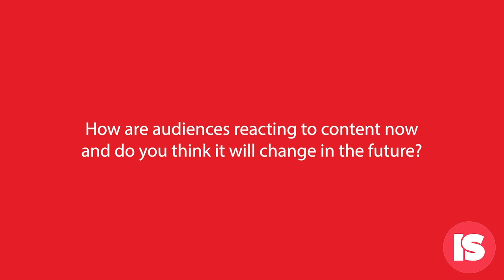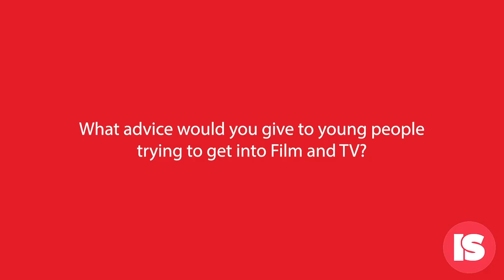Full Interview Nicholas Yearwood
Talks with the one and only Nicholas Yearwood a founder of Mangotreetv, a channel that broadcasts and represents content from all over the world.
 If you would like to know more about opportunities with Inside Success, check out our Instagram page and get in contact with us for more information.
If you want to provide a helping hand donate or maybe grab our new magazine available now